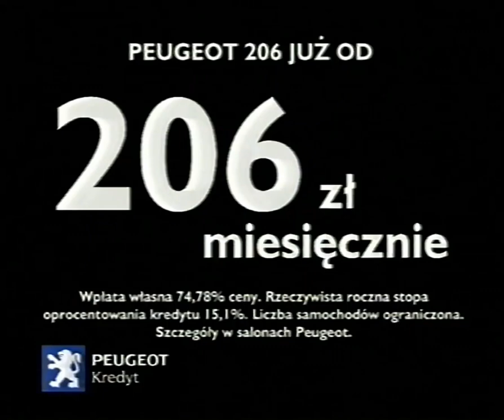Reklama Peugeot 206 2003 Polska Wersja 2